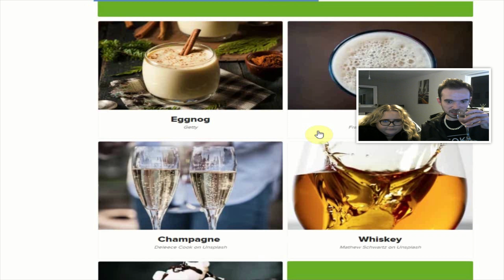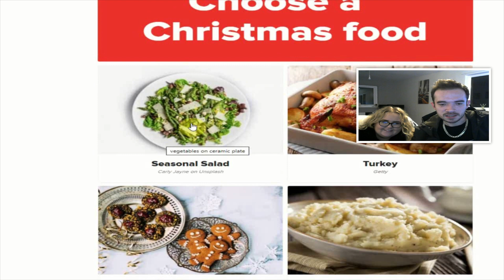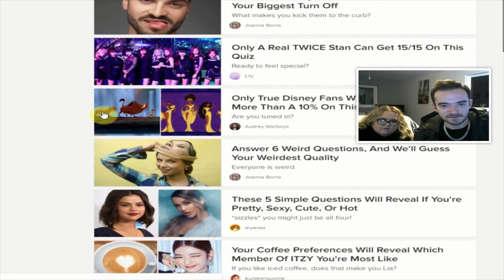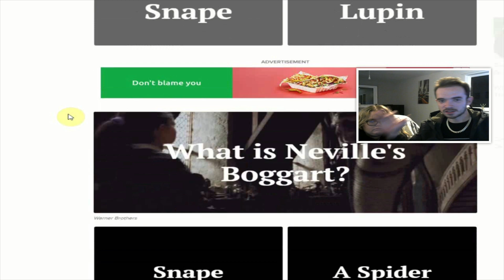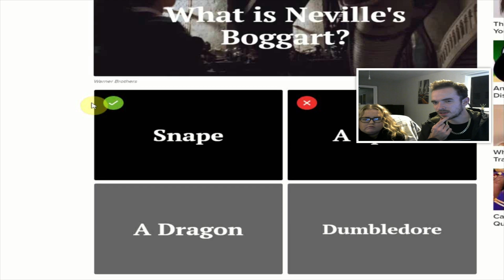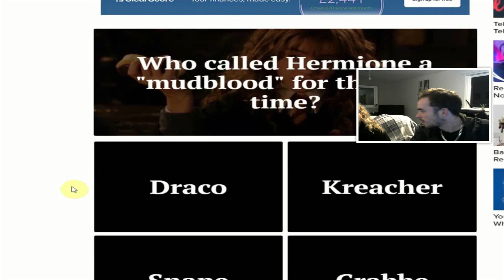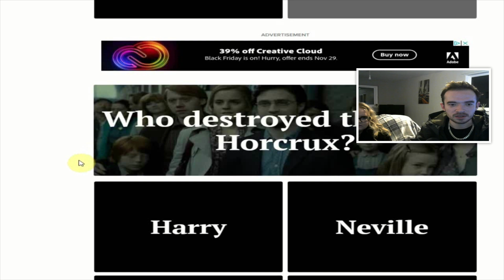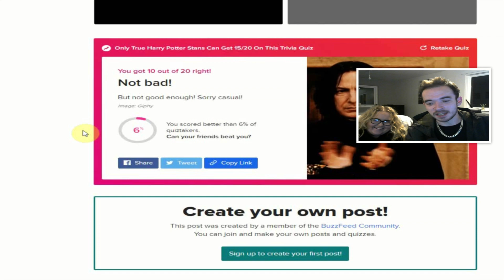THE GRINCH POTTER.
Hello and welcome back to another video. Today we are having a little look on the old Buzzfeed.